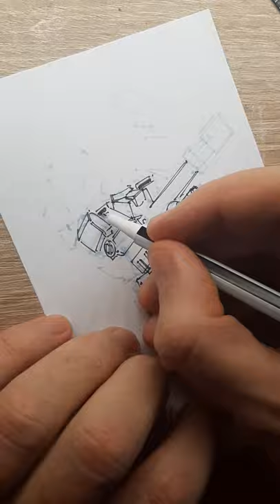Warhammer 40k Tau speed sketch